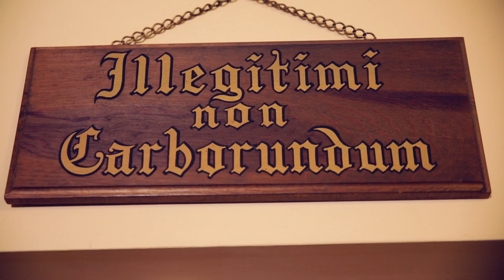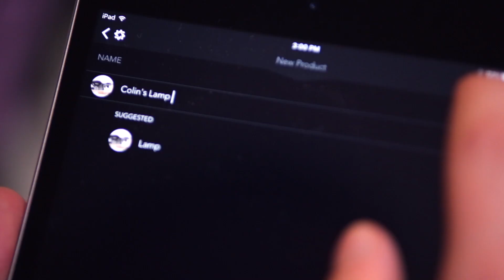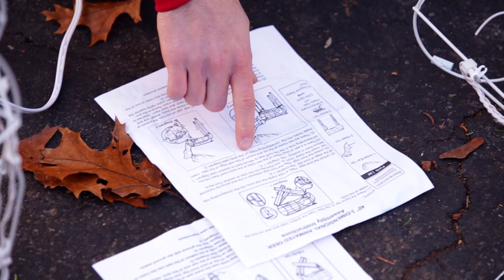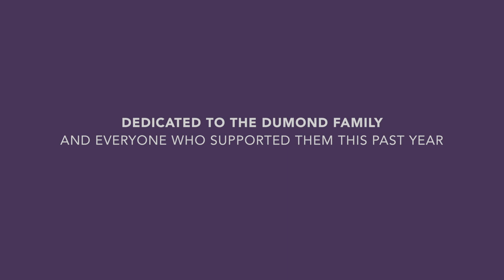Surprise Smart-Home Holiday Makeover - iDevices